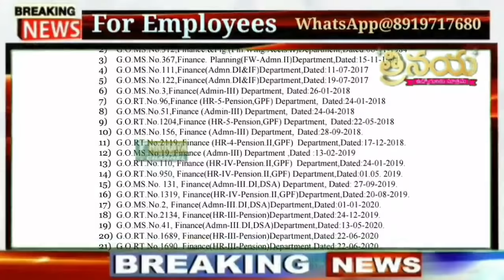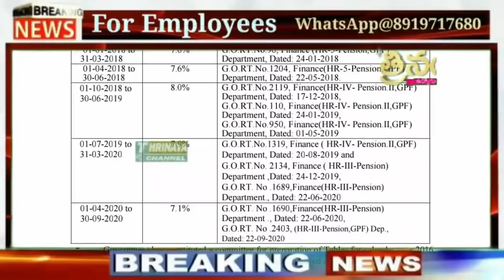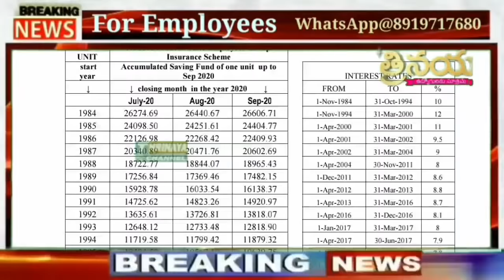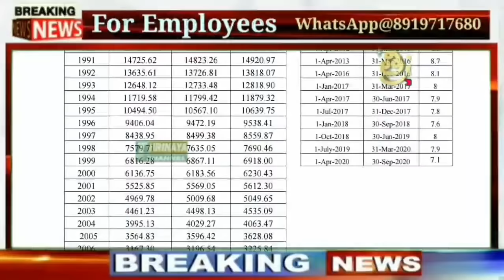Big Breaking. AP Finance Department Released G.O.No 8 Dated 22.02.2021 to Government Employees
👇*Group* 8...

👇Group 7...

👇Group 4

👇Group 5...

👇Group 6...

👇Group 7...